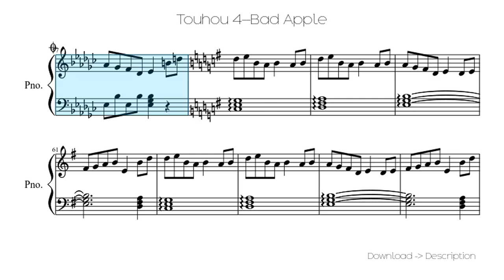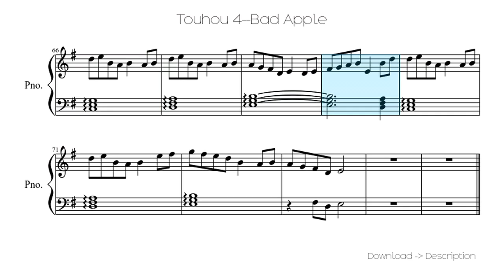🎶 Touhou 4--Bad Apple 🎸🎸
Sheet for song: 🎶 Touhou 4--Bad Apple 🎸🎸